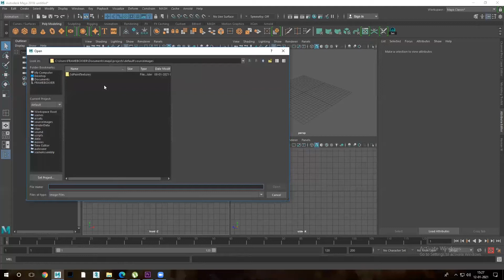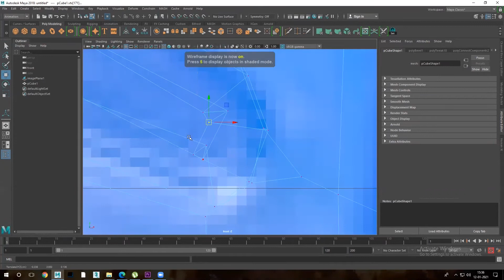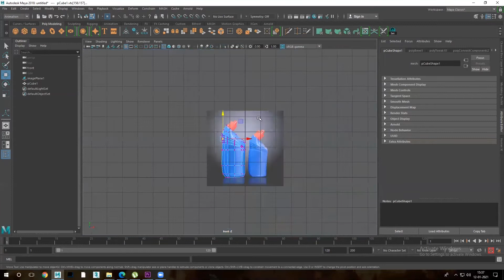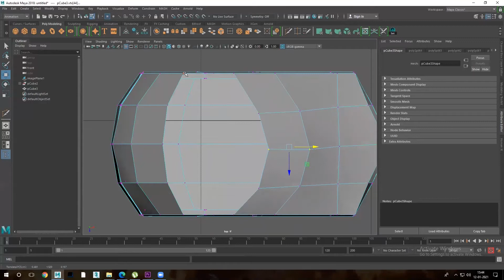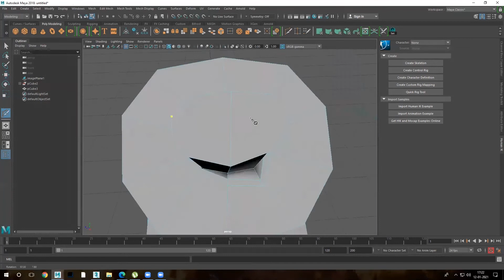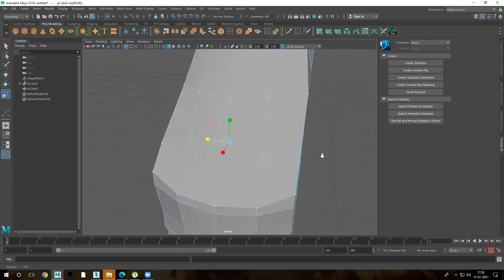Harpic modelling in maya